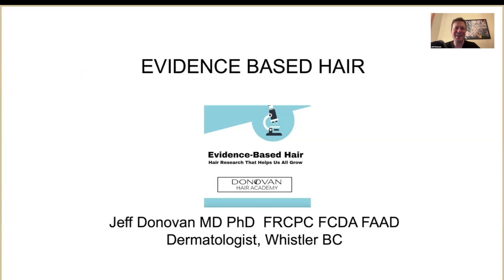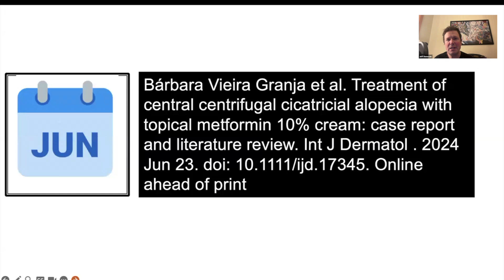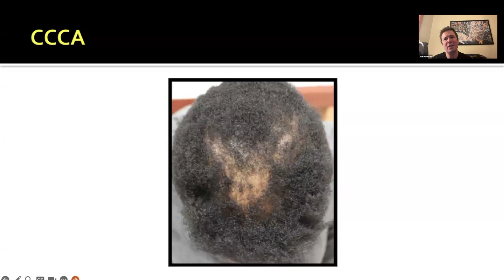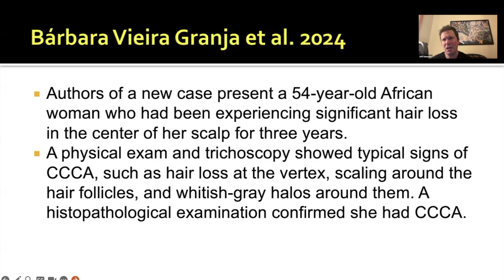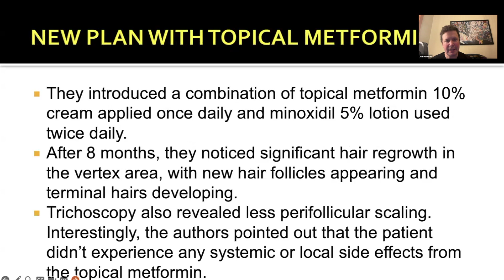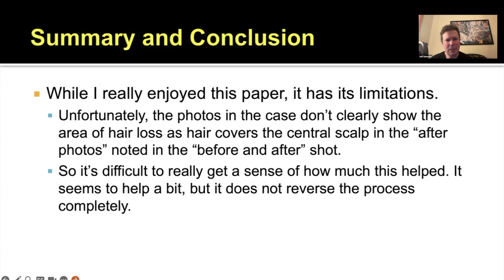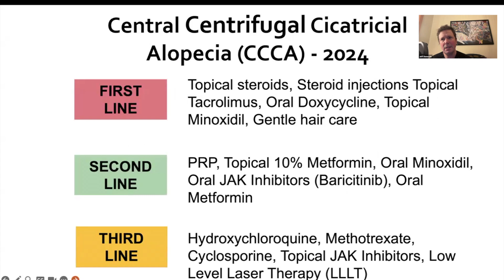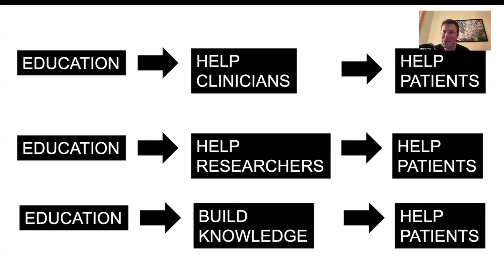Season 8, Episode 8: Exploring Topical Metformin for Treating CCCA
**OVERVIEW OF SEASON 8, EPISODE 8:

Introduction to the EBH Podcast (runs 0:00- 2:12)
Start of Season 8 Episode 6 (starts 2:13)
Conclusion (starts at 7:07)
Intro to Next Week's Episode (starts 12:27)
Further Information on our Podcast, Goals and EBHF Training programs (starts 12:46)

Welcome to the latest episode of the Evidence-Based Hair Podcast, hosted by dermatologist and hair loss specialist, Dr. Jeff Donovan. As the director of the Donovan Hair Academy, Dr. Donovan is committed to educating both the public and practitioners about hair loss through comprehensive training programs.

In this episode, Dr. Donovan dives into an intriguing study published in the International Journal of Dermatology, which examines the use of topical metformin 10% cream in treating Central Centrifugal Cicatricial Alopecia (CCCA). This scarring alopecia primarily affects Black women and is often underdiagnosed. The study highlights a case where topical metformin showed promise in hair regrowth for a patient unresponsive to traditional treatments.

Dr. Donovan discusses the potential of topical metformin as a second-line treatment option alongside oral metformin, PRP, and JAK inhibitors, while emphasizing the importance of first-line treatments such as steroid injections and topical steroids. He also addresses the challenges of compounding metformin in various formulations, which can affect its efficacy.

Join us as we continue to unravel the complexities of hair loss and discover innovative treatments that could benefit patients worldwide.

STUDY REFERENCED IN THIS EPISODE

Bárbara Vieira Granja et al. Treatment of central centrifugal cicatricial alopecia with topical metformin 10% cream: case report and literature review. Int J Dermatol . 2024 Jun 23. doi: 10.1111/ijd.17345. Online ahead of print